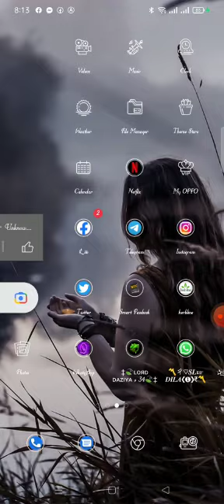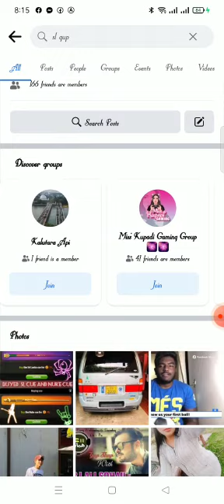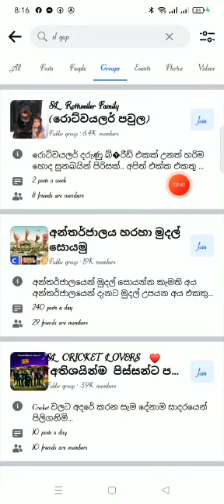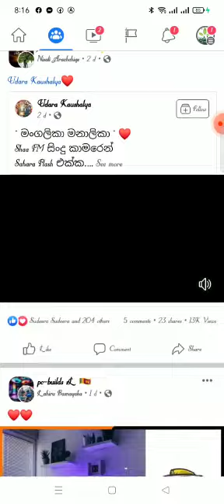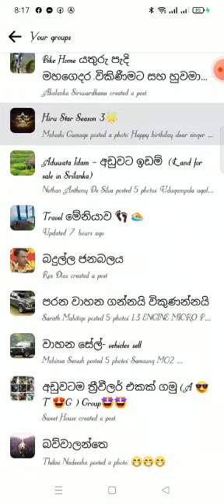posted share method/ පොස් එකක් දාන විදිය / போஸ்டர் ஒன்று போடும் முறை